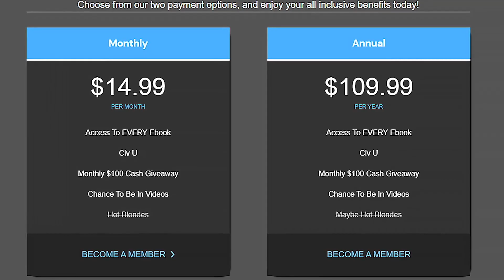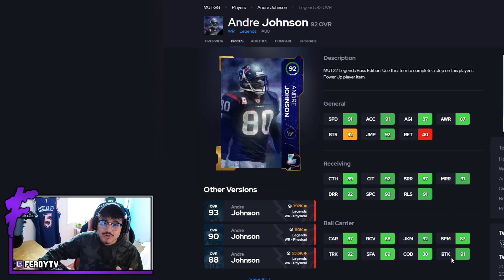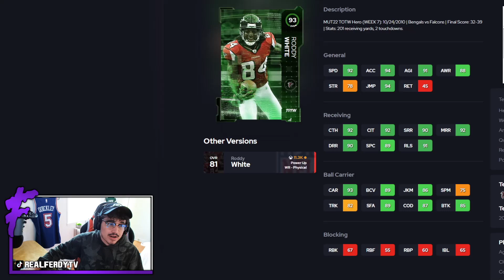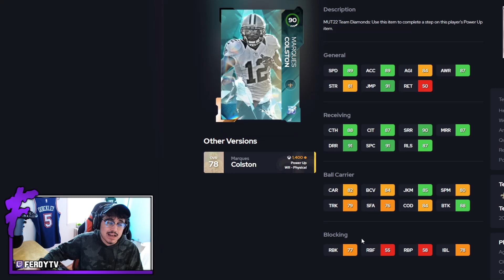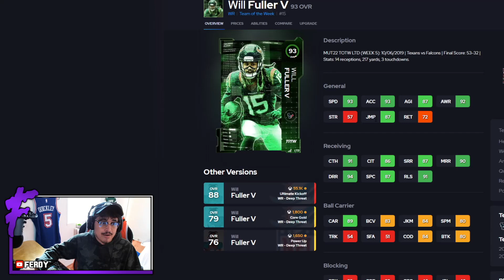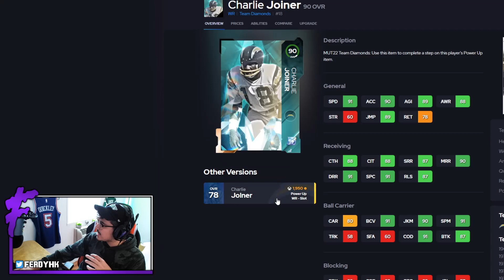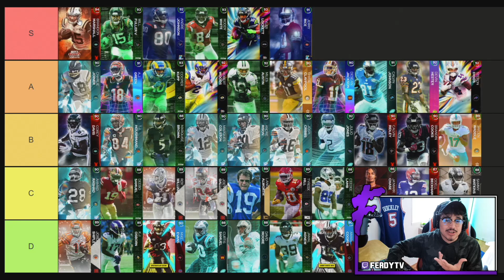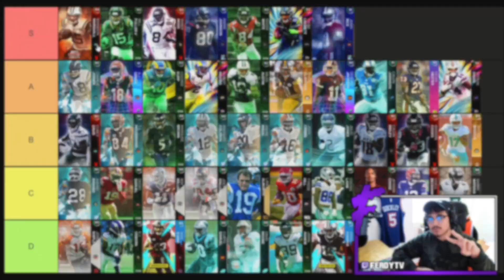RANKING the BEST Wide Receivers in Madden 22 Ultimate Team (Tier List)